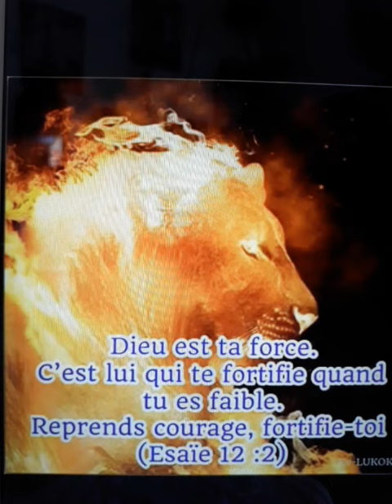Un si grand miracle ...🙏🕊🌾